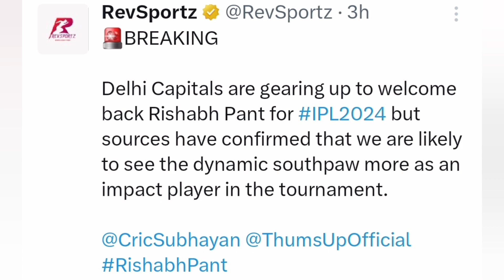Rishabh Pant Set To Play IPL 2024 🥰 | Will Rishabh Pant Play IPL 2024 | Rishabh Pant Comeback News